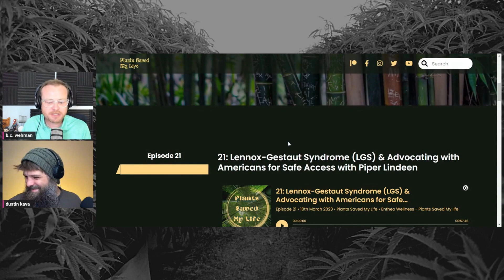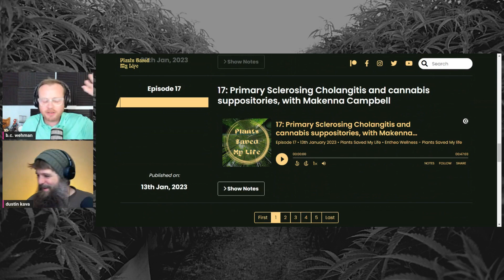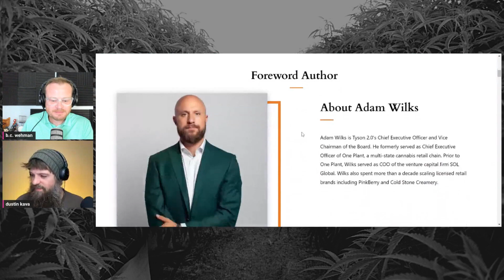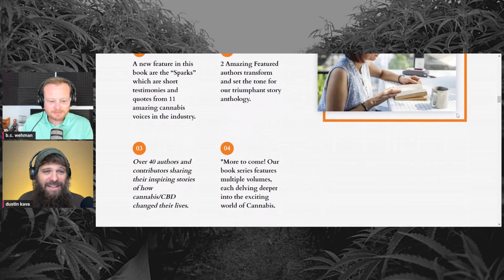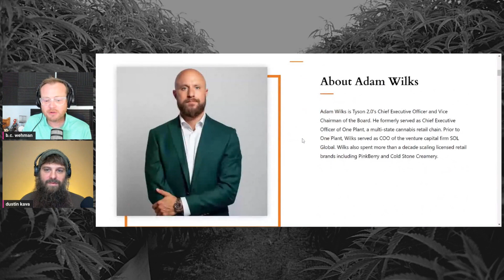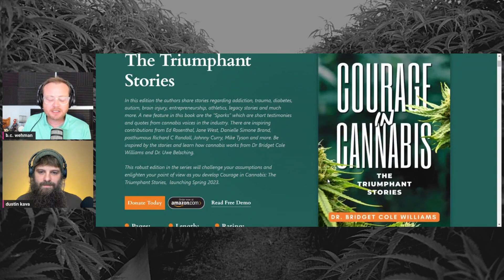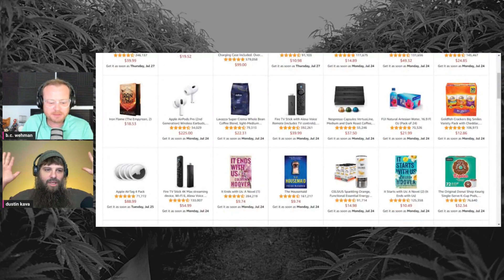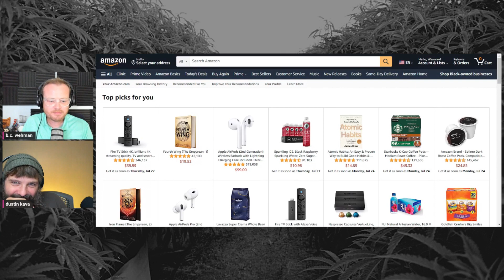quirks & queries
Dustin and B.C. have spent the last couple of weeks recording amazing interviews... but today you don't get one. You get us... talking about stuff. All sorts of stuff.

What if we told you that bud gets better? Introducing Bud Love! It’s not cannabis, but a Premium Herbal+ Mixer designed to be combined with your favorite strains and enjoyed together, like the mixer in a cocktail – only for flower

Join Raven Ariola for weekly stories from patients who have overcome chronic conditions with the help of plant-based treatments and insights from specialized medical practitioners, therapists, shamans, and other experts in non-pharmacological forms of healing.

because cannabis is hosted by Dustin Kava and B.C. Wehman. The show is produced and distributed by Wayward Media. For more amazing podcasts, visit Wayward dot Media and enjoy your new favorite show.

For information on upcoming episodes, and live shows, and to learn more about the hosts, follow the show socially @meetWM on Twitter and Instagram. Follow us @becausecannabis on LinkedIn, YouTube, and Facebook.

‍‍WAYWARD MEDIA EXPRESSLY DISCLAIMS ANY AND ALL LIABILITY OR RESPONSIBILITY FOR ANY DIRECT, INDIRECT, INCIDENTAL, SPECIAL, CONSEQUENTIAL, OR OTHER DAMAGES ARISING OUT OF ANY INDIVIDUAL'S USE OF, REFERENCE TO, RELIANCE ON, OR INABILITY TO USE, ON THIS WEBSITE OR IN ANY OF OUR PODCASTS OR THE INFORMATION PRESENTED ACROSS ANY FORMS OF MEDIA.